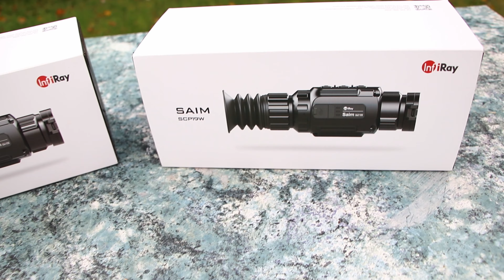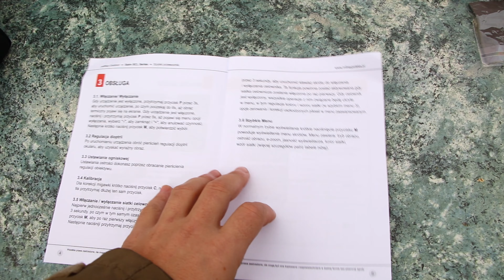Celowniki Termowizyjne InfiRay SCP19 W i SCL25 W od Tamed.pl | Opis - Recenzja - Test